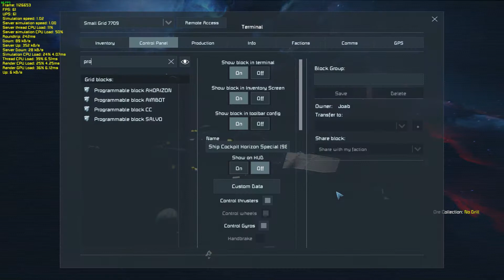Fighter Battle - GP and Joab vs Kesh, AlphaBlue, and LooseGoose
we won probably maybe